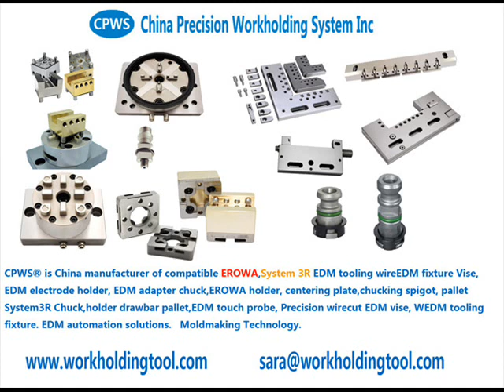3R EDM tooling S820040, Seal set for slotted holes, for Take 4